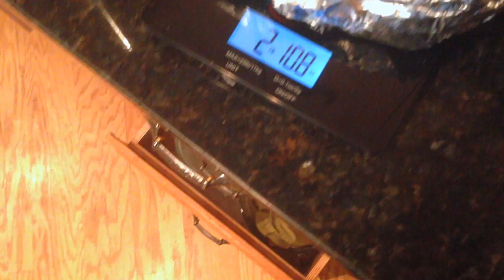2.68lb Burrito, Heavy Bench and Slingshot Workout Lillibridge Upper Power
Lillibridge Upper Power workout.

My name is Andre Caoili, I am an 18 year old college student. I'm new to powerlifting and competed in my first meet on July 26 and broke two American records and took home two 1st place titles. I want to help anyone who is new or interested in powerlifting, or overall fitness reach their goals.